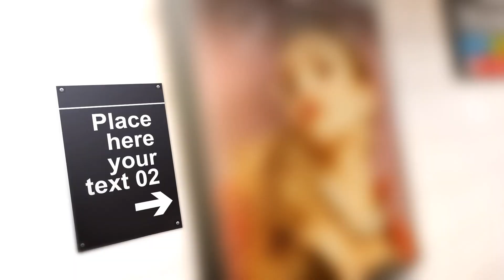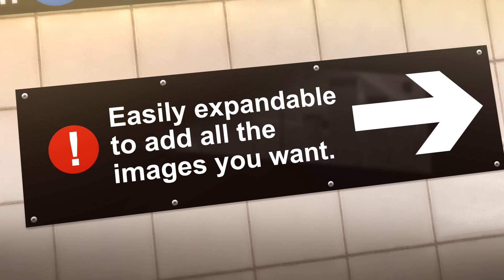SUBWAY BACKLIGHTS | After Effects Templates | After Effects Projects